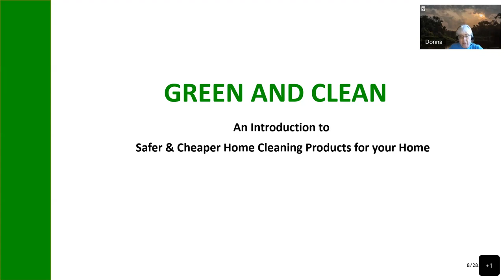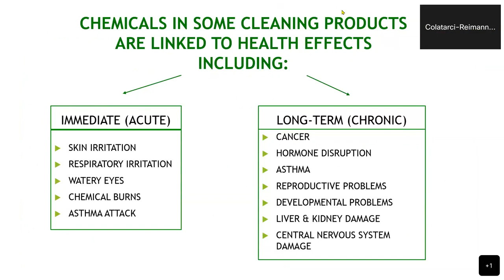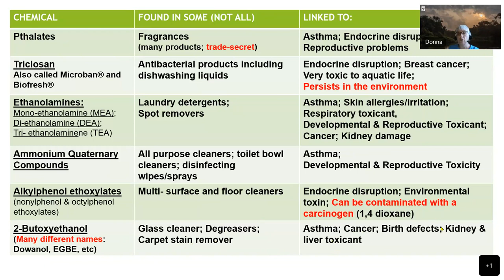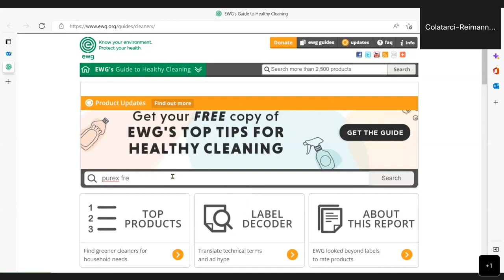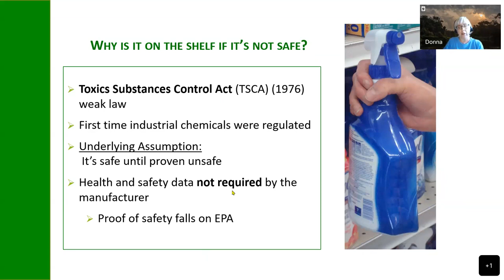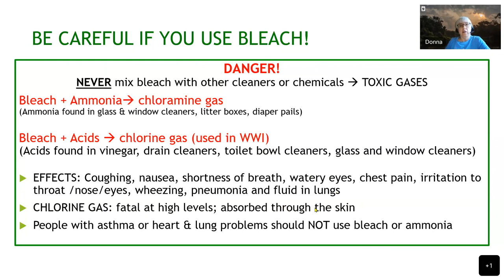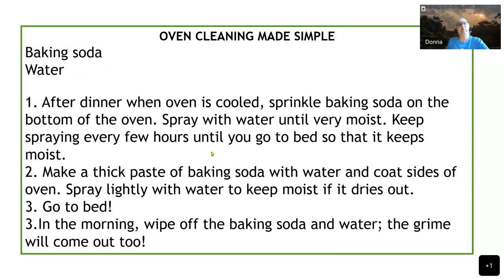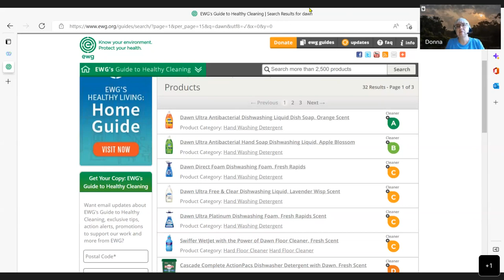Green Cleaning Workshop - University Express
Learn about the health impacts associated with chemicals in some cleaning products, how to find out what’s in the products you may be using, and how to find safer products.
Instructor: Donna Wysokenski, MS, MA, Grant Coordinator, Growing Places